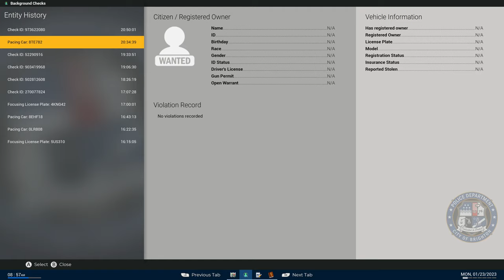Police Simulator: Patrol Officers | Episode 185!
Let's play Police Simulator: Patrol Officers, It's Time to continue with the new Stacking Charges Update that was released a few weeks ago!